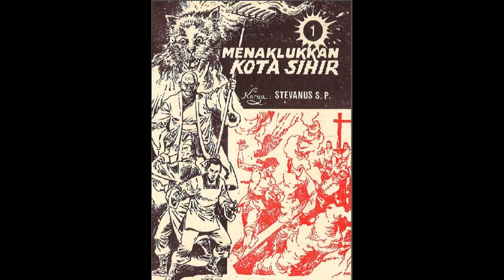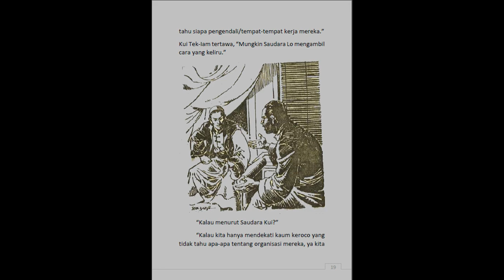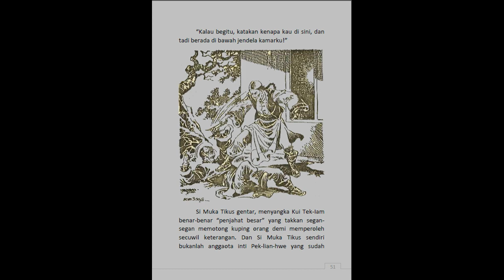Seri Cerita Silat Menaklukkan Kota Sihir Jilid 1